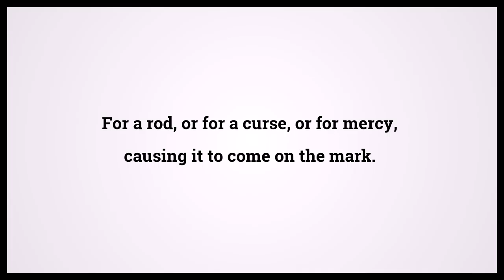Holy Bible Job 37:13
Video shows Holy Bible Job Chapter 37 Verse 13: For a rod, or for a curse, or for mercy, causing it to come on the mark. Powered by MaryTTS. Text taken from Bible in Basic Edition. Bible Job 37:13